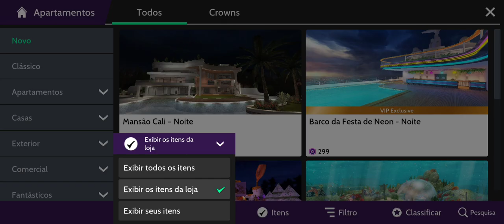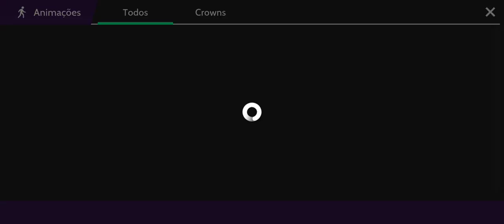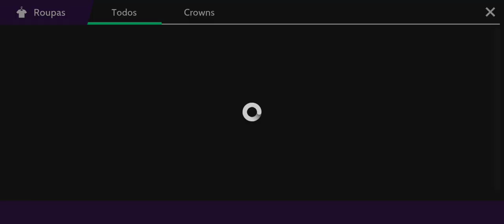NOVIDADES DESSA TERÇA FEIRA 19 de julho NO AVAKIN LIFE 🏡🎉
🌟Grupo Facebook...